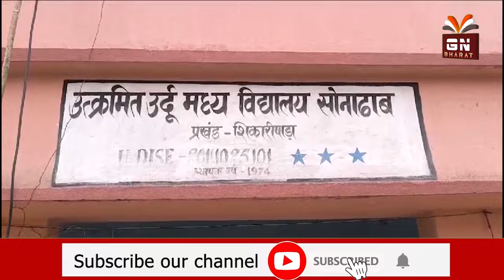चुनाव के दिन बूथ पर पहुंचकर क्यों भड़की सीता सोरेन, देखिए...